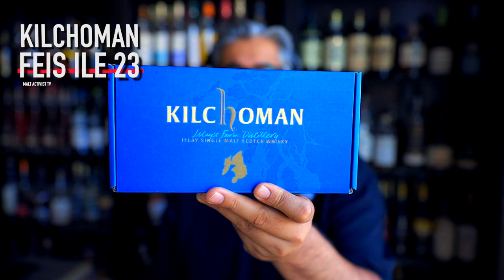Kilchoman Feis Ile 2023 | ISLAY FESTIVAL RELEASE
Today we sample the Kilchoman Festival Release of 2023. Check it out!

TIMESTAMPS
00:00 INTRO
01:03 INITIAL THOUGHTS
08:12 THE TASTING
14:02 FINAL THOUGHTS

WHISKEY SINGLE MALT SCOTCH WHISKY MACALLAN BOURBON IRISH RYE BLENDED TOP WHISKIES

"whiskey", "types of whiskey", "whiskey brands", "whiskey production", "whiskey history", "whiskey tasting notes", "whiskey recipes"